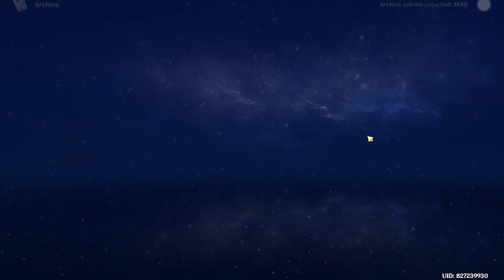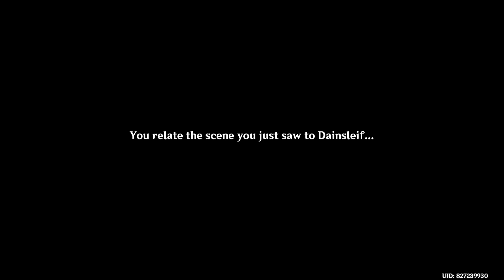Aether, are you there...? | Genshin Impact - ep247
Interception on "my" brother's plan, because it won't work !!!
CHAPTERS :
Just a moment away...                                                0:00 ~ 9:20
Charging to the tower...                                               9:20 ~ 15:40
Are we too late?                                                            15:40 ~ 19:30
Saving Khaenri'ah...                                                      19:30 ~ o
Last video : Dainsleif, and his troops | Genshin Impact - ep246